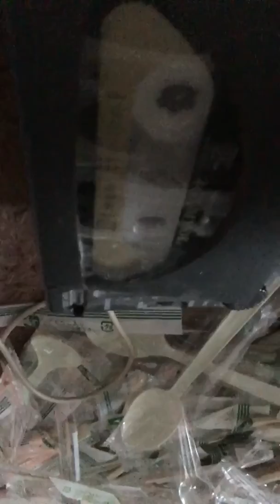朝飯中 ASMR 飯テロ ミニマリストになりたい 速聴 インストラクター YouTuber 成功哲学 毎日速聴アナログ四倍速 割箸 割り箸 大杉